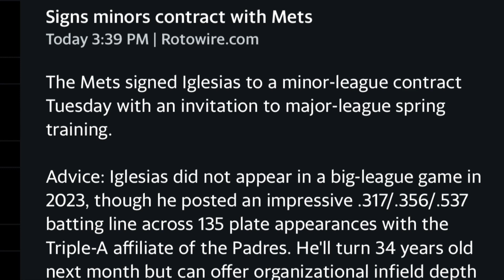New York Mets Sign Jose Iglesias Fantasy Baseball /MLB News